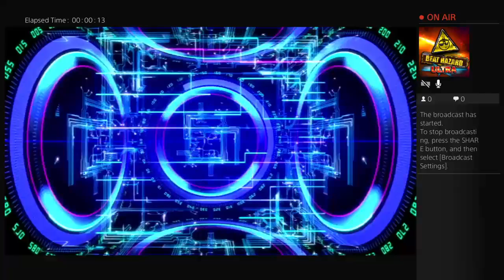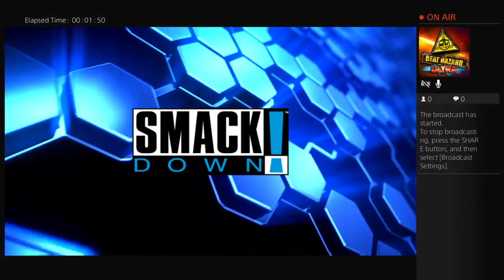SMACKDOWN! EPISODE 1 STREAM VERSION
It's me Justin hines /dice_light this YouTube Chanel is gaming ,daily videos,and computer games and week review and also Q&A's and finally subscribe to my friends sj super girl and King bit 50O and dj ghost 50